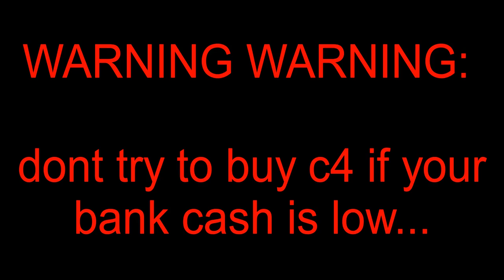c4 isnt that bad when you have more throwables to use | Roblox Criminality